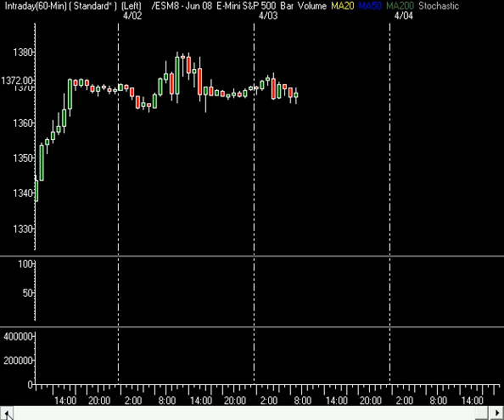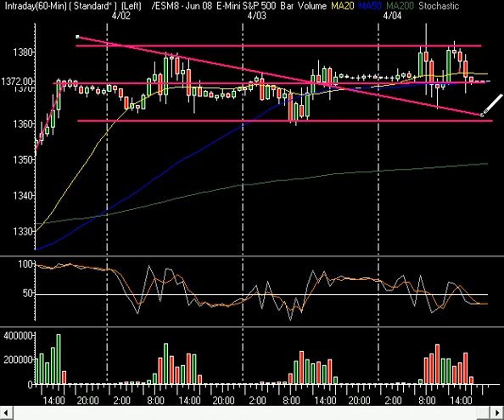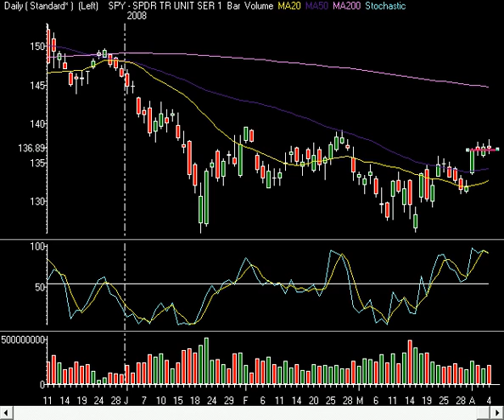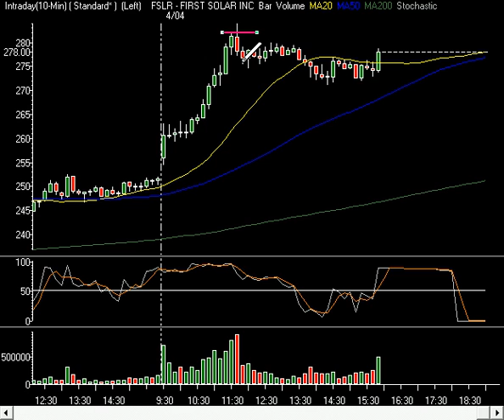Market Technical Analysis 04.04.08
We (InTheMoneyStocks.Com) discuss the third pause day in the markets as all indexes closed flat.  We look at the chart patterns and focus on psychology in analyzing where this market is headed.  We also talk about trades in the chat room and our Swing Trade Alerts. Enjoy